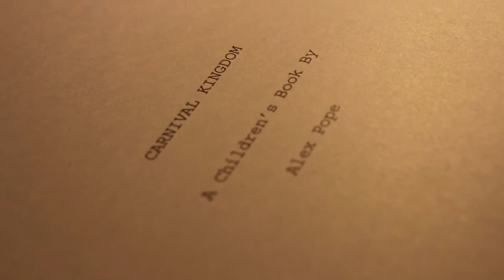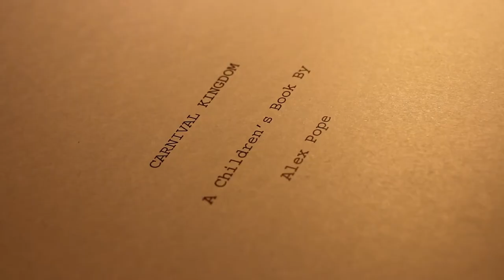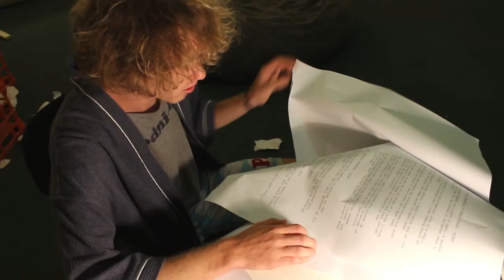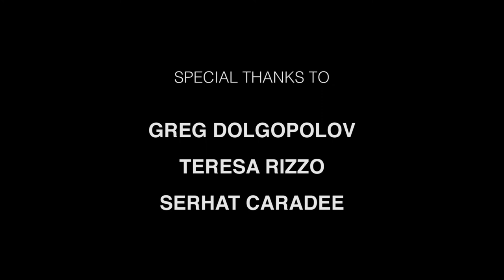The Cartoonist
A short film by Noel Myaing about a cartoonist whose drawings come to life when he takes the wrong pill.

Directed by Noel Myaing and Emily Morrison
Written by Noel Myaing
Produced by Sally Park
Director of Photography - Patrick Rohl

Cast:
Charlie Falkner
Crystal Moran
Kate Ridgway
Dom Foffani

ColourShape is a place for quality short films.